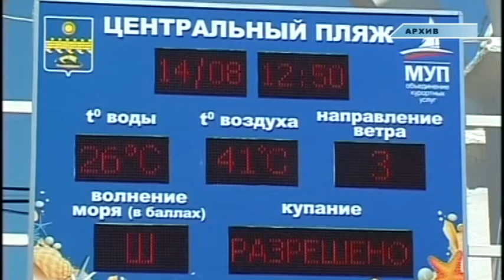Расширенное совещание по итогам курортного сезона-2014 прошло в Городском театре